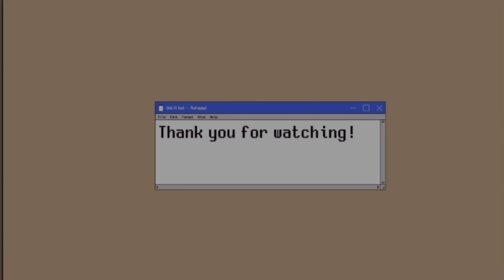First Snowfall in Shimla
Hello Everyone !! This video is about  “A Snowy Weekend in Shimla “|

Location- Kufri
Wildflower Hall, Kufri

Himachal Pradesh Restrictions-  Curfew from 10pm to 6 am.

Follow for more episodes!!

NOTE - I don’t own any of music

Musician: Carl Storm

Musician: Silicon Estate